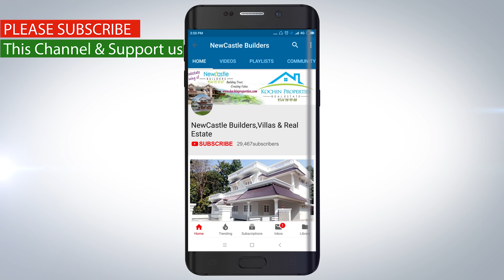New Single Floor 3 bhk house for sale Chanaganassery 8.50 cent 1350 sqft 3 bhk 60 lakhs NewCastle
New House for sale Chanaganassery in between Thengana and Mammood.

 8.50 cent land and 1350 sqft 3 bed room (all attached) Brand new house for sale in changanassery near Thengana.

 Price 60 Lakhs slight negotiable.
Open well water available, 3 car parking space.
 Porch,sit out, Living Cum Dining hall, kitchen, work area.
 3 attached bed rooms single floor house for sale at affordable price.
inverter & Hot water Provision, vitrified tiles flooring.
 House for sale Kottayam Changanassery mammood.
 Bus stop 900 mtrs,
Changanassery Railway station 8 kms,
Thengana 3.50 kms,
Mammood Junction 2 km.
Mention Property ID 5382 while calling.
BROKERS EXCUSE.
WE ARRANGE BANK LOAN BEHALF OF YOU. BROKERS PLEASE EXCUSE.
Genuine buyers direct contact 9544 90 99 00 for more details,site visit and booking this house.

Daily uploading new videos of the new home design houses for sale kerala, ernakulam, kottayam,changanassery
Our Websites

house for sale in erode manickampalayam,
house for sale in edmonton alberta,
house for sale in edappally ernakulam,
house for sale lucifer lyrics,
house for sale in delhi,
house sale nugegoda, 1)Published videos of the house for sale in ernakulam Kochi Kerala.
2)House interior,
3)interior design,
4)House plan,
5)home plan
6)interiordesign,
7)kerala